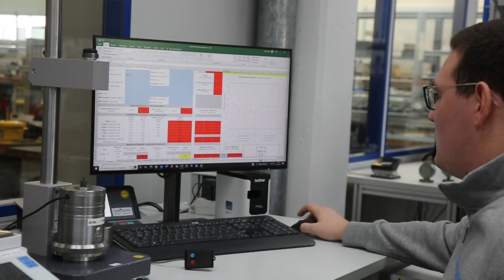Bareiss: Weltmarktführer für Härteprüfgeräte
In der Feinmontage des Familienbetriebs in Oberdischingen montiert Nico Kramer Prüfgeräte von Hand. Bareiss ist Weltmarktführer und hat Standards gesetzt für die Härteprüfung von Elastomeren und anderen Materialien.